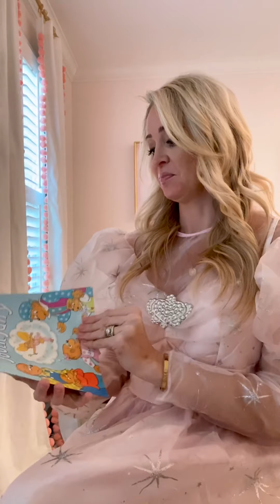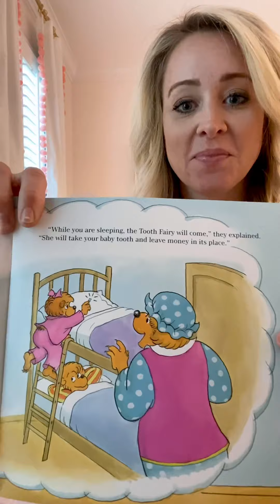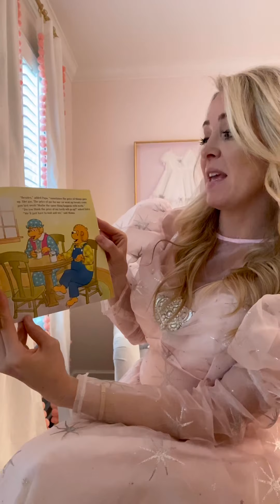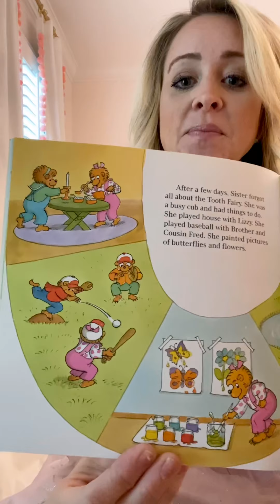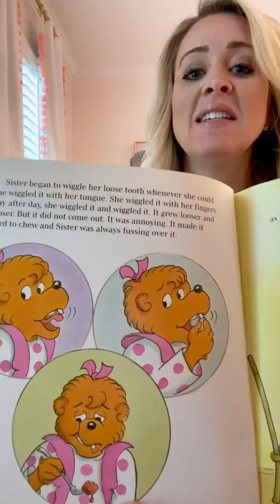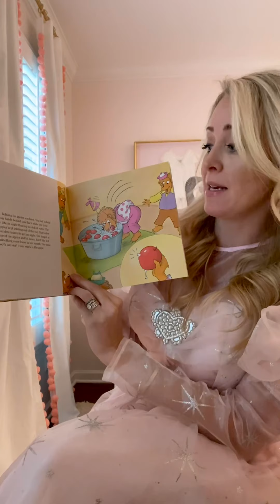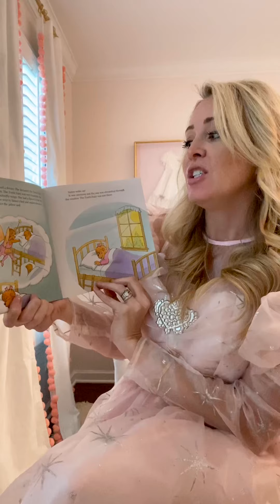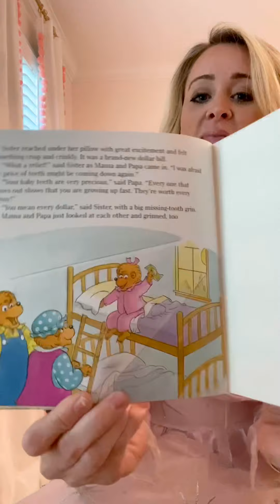The ToothFairy Reads a Story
Hi kids! 👋🏼👋🏼 We sure are missing you, so we had the ToothFairy pop by for a social distancing-approved story time! We hope you enjoy! 🦷✨🧚🏼‍♀️